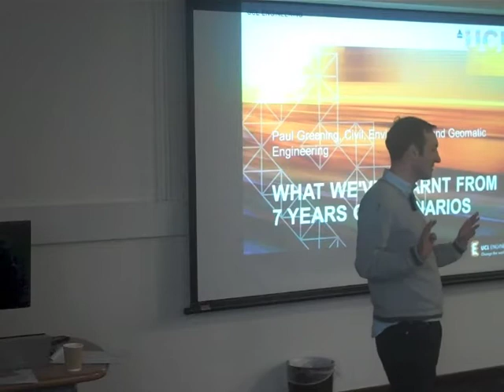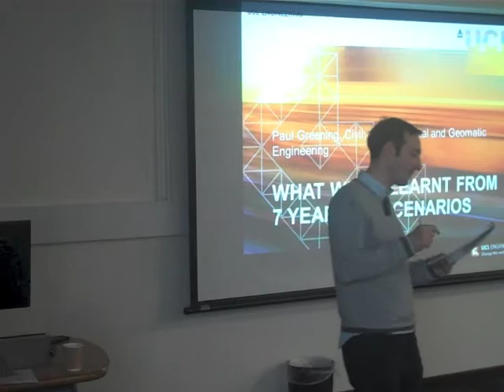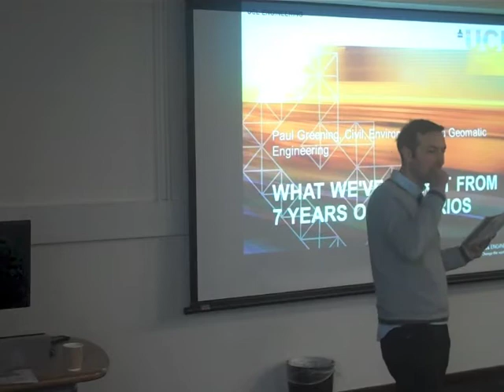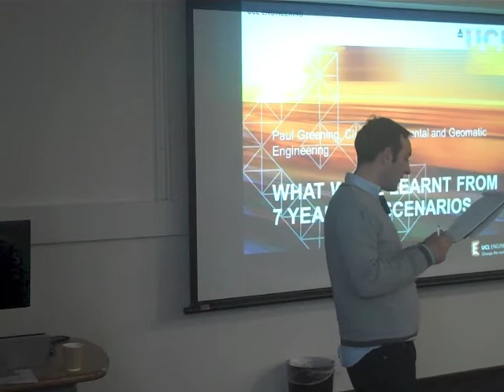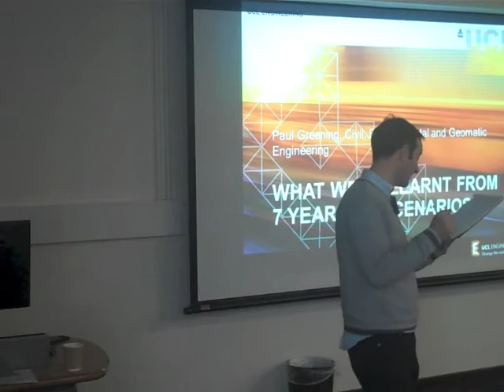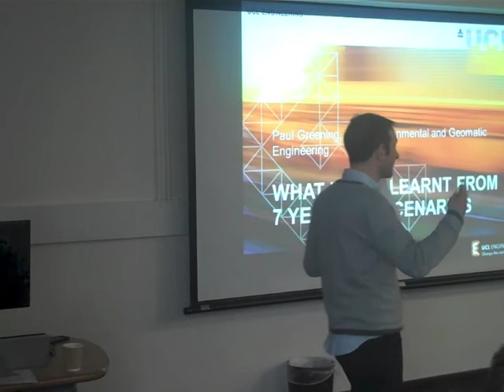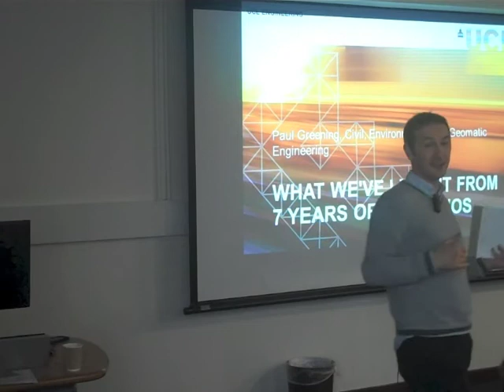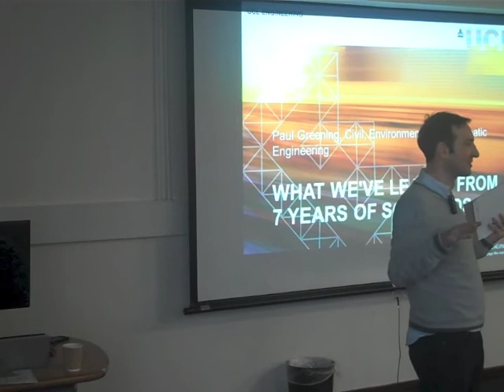UCL Engineering's Paul Greening: scenario-based learning in CEGE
Dr Paul Greening, from the UCL Department of Civil, Environmental and Geomatic Engineering, discusses the use of scenario-based learning in his department.